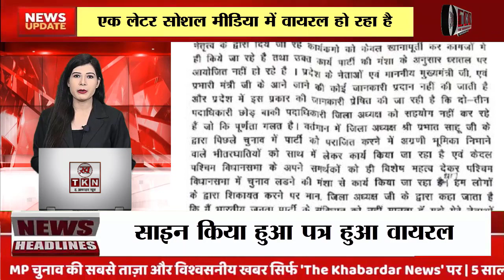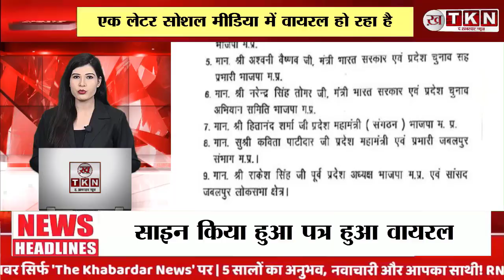MP Election से पहले BJP में Letter-War। Jabalpur News। MP Election 2023.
Jabalpur News:-भारतीय जनता पार्टी जबलपुर महानगर पदाधिकारी का इन दोनों एक लेटर सोशल मीडिया में वायरल हो रहा है। इस लेटर में महानगर अध्यक्ष प्रभात साहू का विरोध लेटर वार पर दिख रहा है। लेटर में कुछ पदाधिकारी के साइन भी किए गए हैं। इस लेटर में लिखा है कि बीते 7 माह में जितनी भी बैठक हुई है उनकी सूचना उन्हें नहीं दी जाती है इसके अलावा कार्यक्रमों में भी किसी प्रकार का उन्हें दायित्व नहीं सोपा जाता है। ठीक विधानसभा चुनाव के पहले इस तरह के लेटर के वायरल होने के बाद अब भारतीय जनता पार्टी में हड़कंप मच गया है। लेटर में कुछ नाम भी लिखे गए हैं जो कि भाजपा पदाधिकारी हैं इसमें नगर महामंत्री, नगर उपाध्यक्ष, मीडिया प्रभारी के नाम है।